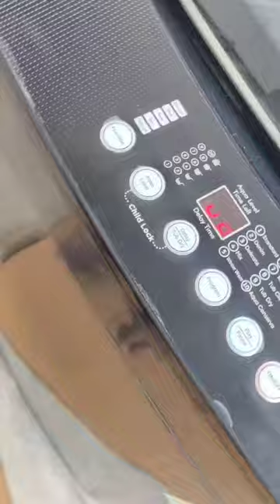realme techlife wachine machine installation